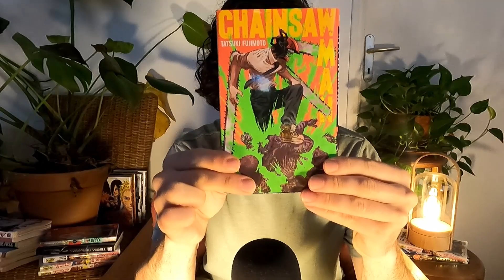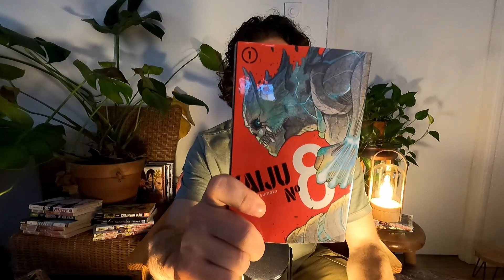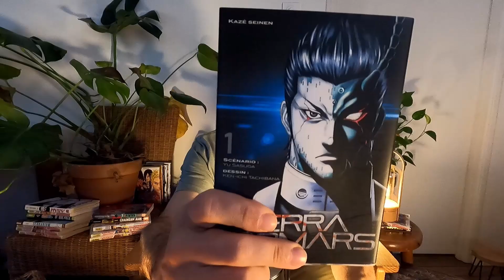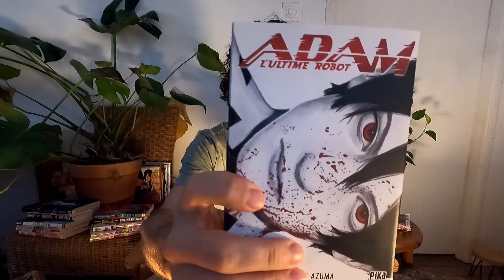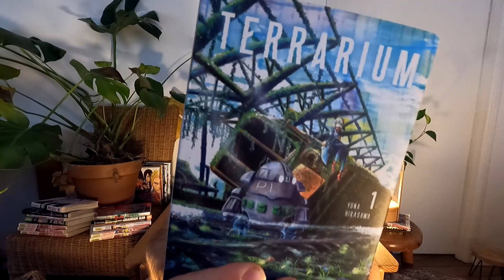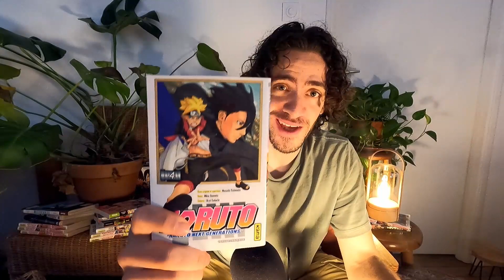MES LECTURES DU MOMENT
Petite vidéo pour voir ce que je lis en ce moment ou ce que j'ai l'intention de lire. N'hésite pas à me dire ce que tu lis aussi de ton côté en ce moment.

Musiques :
KaTaMan - [Naruto Shippuden Instrumental Remake] Killer Bee Rap Theme (without vocal)
Dyalla - Poolside Radio